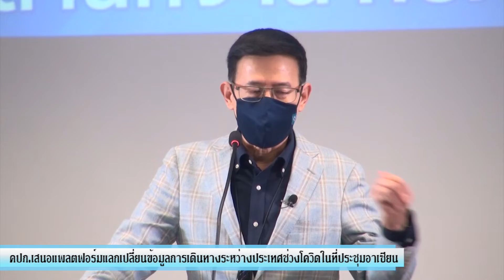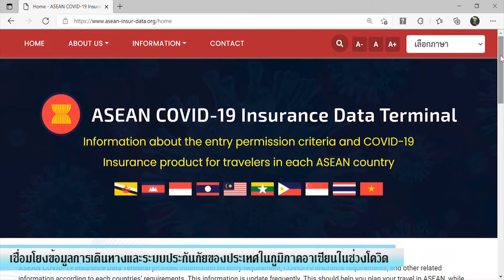คปภ COVID 19 for All ASEAN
เปิดประเทศแล้ว-คปภ.ของไทย-เสนอโครงการใหญ่ในสถานการณ์โควิด19แลกเปลี่ยนข้อมูลการเดินทางระหว่างประเทศ-ป้องกันความเสี่ยง ครอบคลุมทั้ง 10 ชาติอาเซียน ประเทศเพื่อนบ้านอาเซียน ขานรับทันที ครับ
         โครงการนี้เรียกว่า-โครงการ COVID-19 Insurance Data Terminal for All ASEAN
          ดร. สุทธิพล ทวีชัยการ เลขาธิการคณะกรรมการกำกับและส่งเสริมการประกอบธุรกิจประกันภัย (เลขาธิการ คปภ.) เล่าความเป็นมาของโครงการให้ฟังว่า-ในระหว่างการประชุมสุดยอดอาเซียน ระหว่างวันที่ 27-28 ตุลาคม ที่ผ่านมา ก็ได้มีการประชุม-หน่วยงานกำกับดูแลด้านประกันภัยอาเซียนประจำปี 2564  ครั้งที่ 24 (หรือ (24th ASEAN Insurance Regulators’ Meeting หรือ AIRM)ผ่านระบบออนไลน์ คู่ขนานไปด้วย โดยปีนี้มีประเทศสิงคโปร์เป็นประธานการประชุม
           เลขาธิการคปภ.เล่าต่อว่า-สำนักงาน คปภ.ของไทย ได้นำเสนอโครงการ  COVID-19 Insurance Data Terminal for All ASEAN ซึ่งเป็นแพลตฟอร์มกลางในการแลกเปลี่ยนและเผยแพร่ข้อมูลที่สำคัญ สำหรับการเดินทางเข้า-ออก ประเทศในภูมิภาคอาเซียน
            ที่ประชุม AIRM มีมติเป็นเอกฉันท์เห็นชอบ พร้อมสนับสนุนและผลักดันโครงการฯ เต็มที่-ครับ
ในระยะแรก-ต้อนรับการเปิดประเทศ สำนักงาน คปภ. ได้พัฒนาเว็บไซต์ ขึ้น
           ในเว็บไซต์มีอะไรบ้าง-ในเว็ปไซค์ ก็จะแสดงข้อมูล ข้อกำหนดและเงื่อนไขในการเดินทางเข้าประเทศ ข้อกำหนดเกี่ยวกับระบบประกันภัยที่ให้ความคุ้มครองครอบคลุม-โควิด-19 สถานการณ์แต่ละประเทศและมาตรการอื่นๆที่เกี่ยวข้อง โดยข้อมูลบางส่วนจะมีการเชื่อมโยงกับหน่วยงานอื่นๆ เช่นสำนักงานตรวจคนเข้าเมือง ฉะนั้นสะดวก รวดเร็ว และสบายใจได้ครับ
           ส่วนในระยะถัดไป หน่วยงานกำกับดูแลด้านประกันภัยของอาเซียนหรือAIRMจะร่วมกันหารือถึงแนวทางในการขยายขอบเขตความร่วมมือ ในการเชื่อมโยงข้อมูลกับหน่วยงานภาครัฐ อื่น ๆ เพื่อให้เข้าถึงผลิตภัณฑ์ประกันภัย ตลอดจนการขับเคลื่อนระบบเศรษฐกิจและอำนวยความสะดวกในการเดินทางภายในภูมิภาคอาเซียน รวมถึงสนับสนุนธุรกิจท่องเที่ยวเพื่อรองรับการฟื้นตัวของเศรษฐกิจในภูมิภาคอาเซียน ต่อไปครับ
           ดร. สุทธิพล ทวีชัยการ บอกว่า-ปีหน้า 2565 ประเทศไทย จะเป็นประธานในการประชุม AIRM ครั้งที่25 ความคิดเรื่อง-โครงการ COVID-19 Insurance Data Terminal for All ASEAN จะเตรียมความพร้อมในการจัดการประชุมฯ อย่างเต็มที่ครับ
           ทุกฝ่ายช่วยชาวบ้าน ช่วยชาติบูรณาการนะครับ